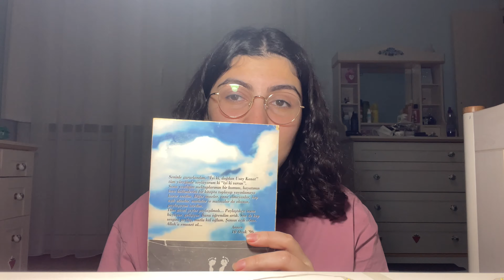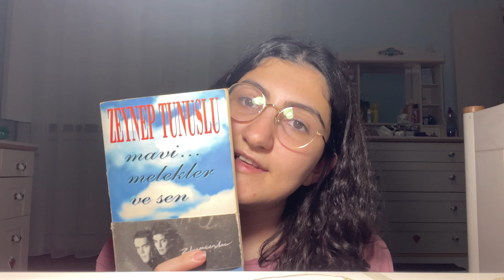YENİYIL KARANTİNASI #3 | Cips Yaptım& Mukbang | Kitap Önerisi:Mavi Melekler ve Sen | Instagram Efekt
Herkese Merhaba🤗 Sonunda 2020’ye veda ettik🎉 Bu dört günlük yeniyıl karantinasında da neler yaptığımı size vloglamak istedim, umarım beğenmişsinizdir🎄

Biliyorum evde olduğumuzdan pek dolu dolu bir vlog değil ama günlerimiz bundan farksız geçmiyor maalesef🦠

CİPSİ MUTLAKA ALIP DENEYİN MISIR PATLAĞI TADINDA😋🤍
Mini bir ASMR olmuş :)

🎄🎁Kullandığım Ürünlerin Linkleri;

💙Mavi..Melekler ve Sen💙kitabının linki;

Videoların devamı için takipte kalın, hoşçakalın.
Her türlü düşünce ve öneriler için yorum yapmayı da unutmayın :)